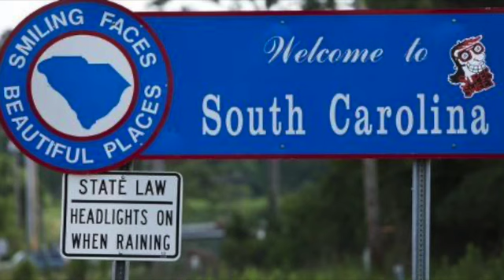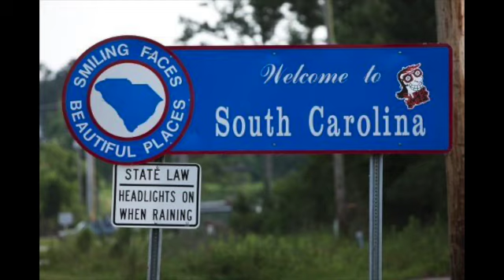The Murdaugh Dynasty Saga: The Series of Richard Alexander (Alex) Murdaugh (Episode 1)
For this series, we are traveling all the way to South Carolina where we discuss the horrific actions of the Murdaugh Dynasty and Richard Alexander (Alex) Murdaugh. In Hamption South Carolina, People wave at each other as they pass by. The doors left unlock. Everyone is a friend. Hamption is safe – or is it? Two Murders led to more. Accusations of backroom deals, extortion, money laundering and even murder for Hire! His crimes were fleeing rifles of whispers no one dared to speak of in public. Because in every small town, there is one family that runs the show.

// About The Crime Room Podcast //

The Crime Room is a true crime podcast about how homicide detectives catch bad guys. Hosted by journalist Jolene Grace and her husband, Branden, a law enforcement supervisor, this dynamic duo investigates some of the most gruesome cold cases in the country.

– Let’s Talk Crime –